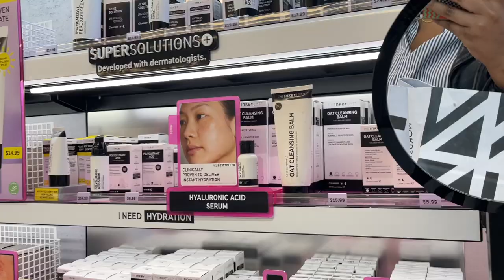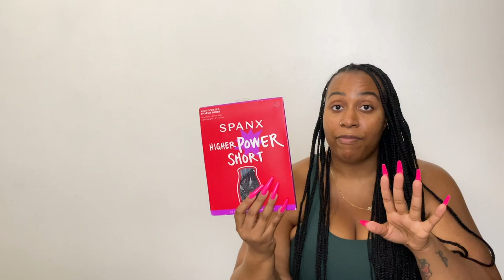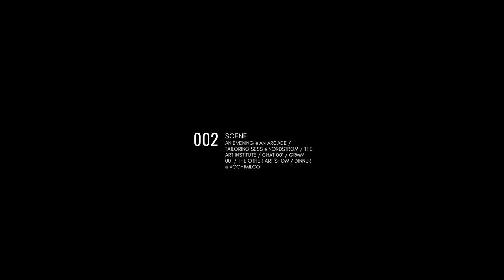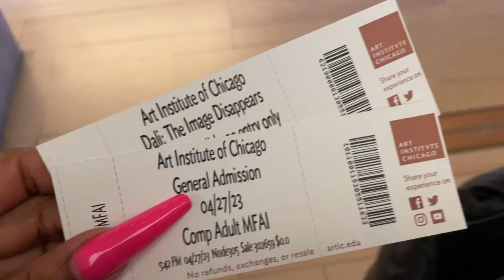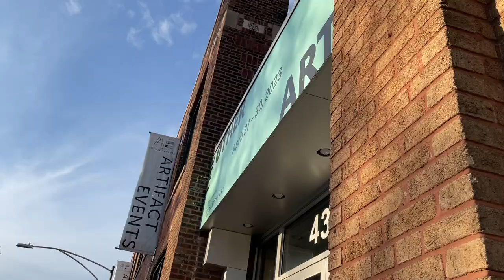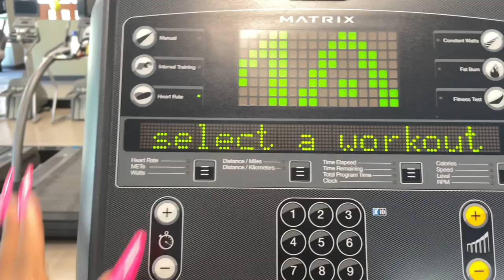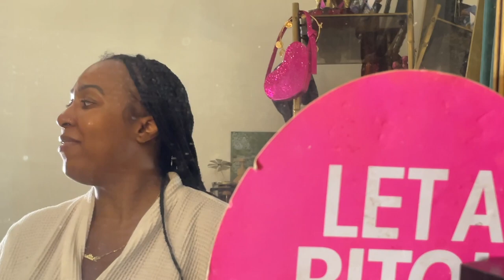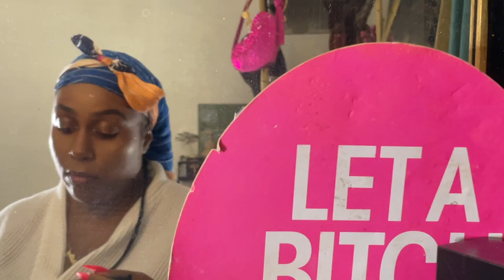VLOG 010 | H&M X MUGLER TRY-ON + HAUL, ART SHOWS, PLUS SIZE ZARA HAUL & MORE | BRITTNEYINC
hey y'all! I'm back with another vlog! this one is LATE due to and injury, a birthday and an impromptu trip but I hope y'all enjoy it! let me know your thoughts below, and don't forget to like and subscribe! see y'all in the next one  🫶🏾✨

⌠skincare. bodycare. haircare used (or mention)⌡

⌠things I tried on⌡

target

h&m

zara

crochet dress (similar) (similar) - L

⌠fragrances I wore⌡

** PR

⇢ amazon storefront

⌠timestamps⌡

errands montage | 0:00
a chaotic intro | 0:33
new in thingsss from sephora, skims, eloquii & target | 1:54
gym | 13:42
a night at the arcade | 13:58
grwm-ish | 14:15
the tulips are the only thing I like about this city | 16:57
the dali exhibit | 17:11
the classics (meh) | 17:37
I know MAI sisters | 18:05
grwm | 23:59
a stroll through ravenswood + the other art fair | 26:55
dinner @ xochimilco | 27:29
pork rind conversations | 27:40
the gym again :( | 29:35
the mandigo of tripods + new in skincare | 30:00
squeezing into h&m x mugler annd zara | 37:40
new in pieces - the chat | 40:41
grwm in the most chaotic way | 51:01
dinner @ amaru | 56:25
I got no footage on my birthday and now I'm in CDMX | 56:42